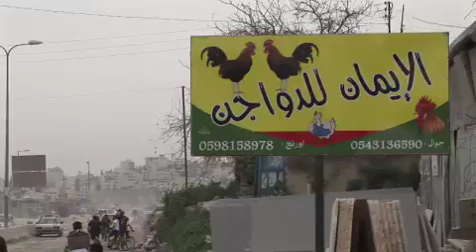HolyLandTV Episode 2-Palestine Bike Race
In the Occupied West Bank, a group of 350 bicyclists - Palestinian, Israeli, and foreigners, asks the Q: can we bike from Ramallah to Jericho without getting turned back at one of the checkpoints?

if you enjoyed the first two episodes of holylandtv, please help us to continue making them. click here to find out how u can help